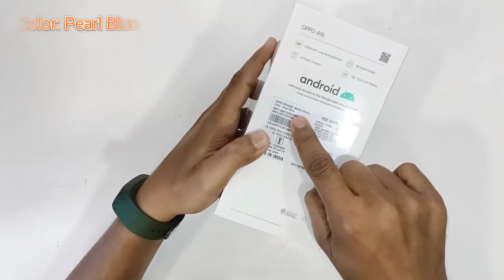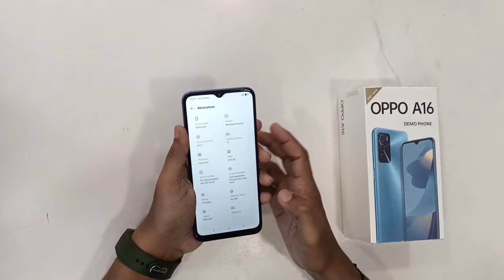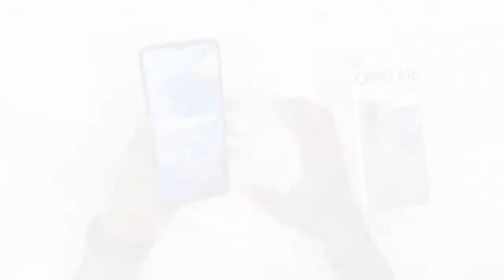OPPO A16 | Price- 13,990/- A16 Unboxing Video Hindi | 4GB+64GB | OPPO India | Helio G35| Pankaj Shaw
OPPO A16
"ALL THE FEATURES YOU NEED"
📱 6.52" Waterdrop Eye Protection Screen
🎞️ HD+ resolution (1600*720)
♻️ 8.4mm Sleek Design
🦾 190gm Lightweight
🖼️ 20:9 Aspect ratio
📺 88.70% STB Ratio
👆🏻 Side Mounted Fingerprint
🧐 Facial Recognition
🔆 Sunlight Screen
🌓 Moonlight Screen
Trendy Colours:-
 ⚫ Crystal Black
 🔵 Pearl Blue
⛷️ CPU: Up to 2.3Ghz "MTK G35" (12nm)
🎮 GPU: PowerVR GE8320
🪀 4GB RAM + 64GB ROM with 3 card slot
🔋 5000mAh Long Lasting Battery
     👉 Non-stop 34 hours Call
     👉 Enjoy music for 33 hours straight
     👉 18 hours of video play
🔌 10W Charging
🆘 Super Power Saving Mode
🤹 Optimized Night Charging
 AI Triple Rear Camera:-
🧿 13MP (f2.2) 5P Main Camera
🧿 2MP (f2.4) 3P Depth Camera
🧿 2MP (f2.4) 3P Macro Camera
🧑🏻‍💼 Portrait Mode
🐞 Macro Shot
🌈 Dazzle Colour Mode
🎬 SoLoop Video Editor
💇 AI Beautification 2.0
Front:-
🧿  8MP (f2.0) 5P Lens
🤳 Portrait Mode
💇🏻 AI Beautification 2.0
😺 AR Stickers
🎞️ Attractive Filters
🤵 Bokeh Effect

💾 ColorOS 11.1:- 🛡️ Android 11
🤹 Flex Drop
📃 Google Translate
🤝 Nearby Share
◼️ Black Screen Mode
👩‍🚒 Payment Protection

If you Like my Video Plz share with Friends
Support my YT Channel

Thankyou